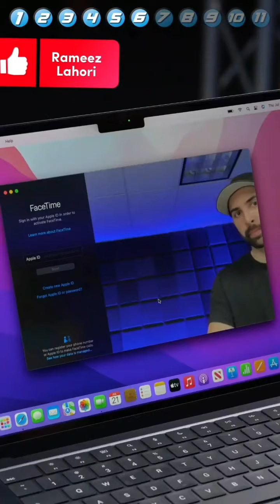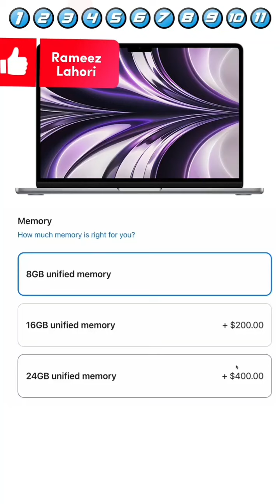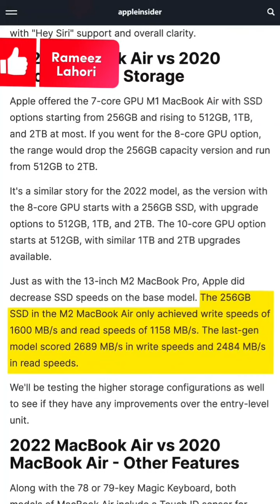Apple Mac-Book-Air Un-Boxing |Unboxing Apple Mac Book Air| Apple Mac Book Specification